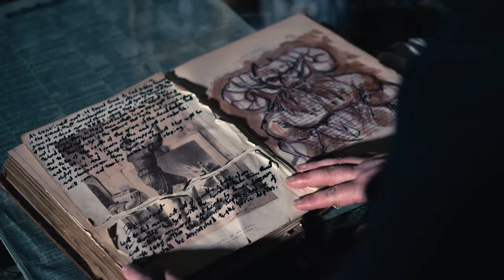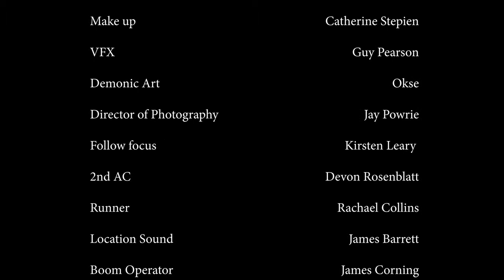Father Video Commentary 2 with Cathryn Sherwood and Stanley Nutkins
Commentary for "Father" from the feature length For We Are Many with Cathryn Sherwood and Stanley Nutkins.
Recorded and mixed by Guy Pearson.